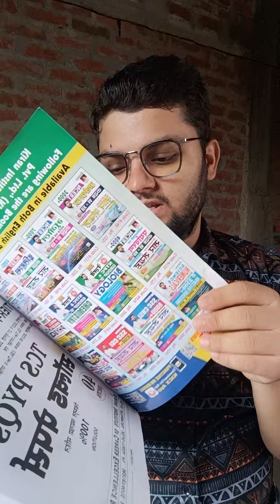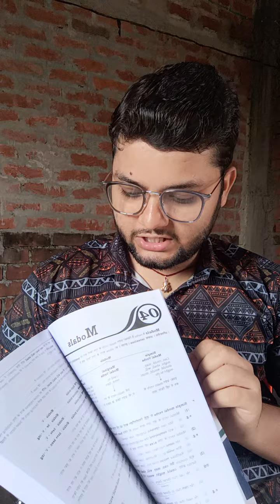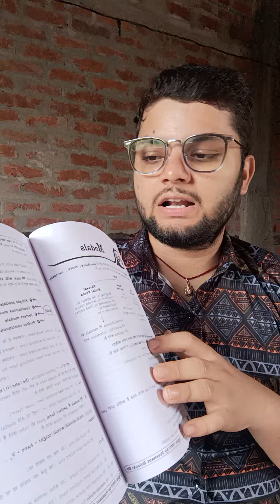Complete Ramban English | Bilingual | The Ultimate Book For All Competitive SSC CGL Tier 1 & Tier 2